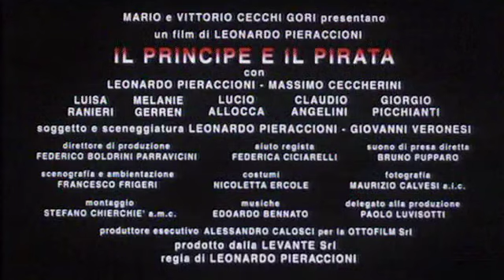Il principe e il pirata - Trailer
Due fratelli che si incontrano per la prima volta in viaggio dal sud al nord dell'Italia: una commedia divertente di e con Leonardo Pieraccioni.

Regia Leonardo Pieraccioni
Con Leonardo Pieraccioni, Massimo Ceccherini, Luisa Ranieri, Lucio Allocca, Melanie Gerren, Claudio Angelini